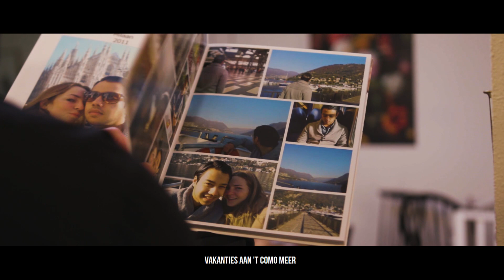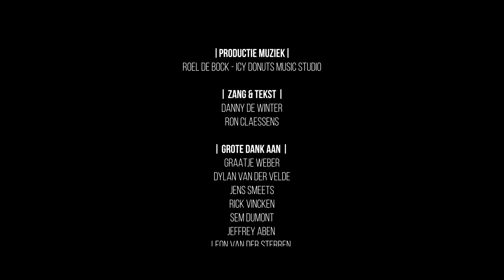De Roerdassen - Hotel Bellagio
Djohansley ging mit zien möpke op honnie moen in Hotel Bellagio, Las Vegas. Det prachtige avontuur höbbe veer als oetgangspunt genaome veur òze nuuje plaat, en dao biej ein kameraploog mitgesjtuurd om de naef te volge! VIVA LAS VEGAS!